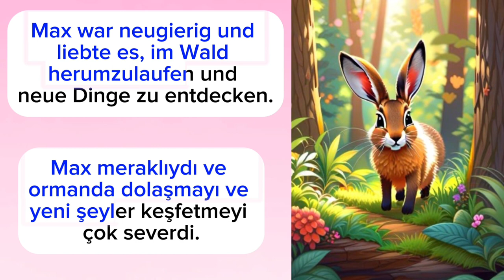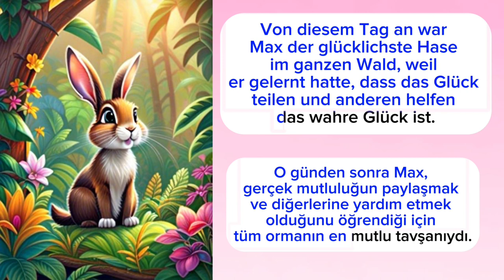ALMANCA MASALLAR | Der kleine Hase und die Magische Karotte | Küçük Tavşan ve Sihirli Havuç 🇩🇪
Almanca Masallar serimizin 2.sine hoşgeldiniz. Almanca öğrenmek için bu tür okumalar ve dinlemeler çok faydalı oluyor. Eğer beğenirseniz serimizin devamı gelecek 😊 Şimdiden iyi seyirler☺️